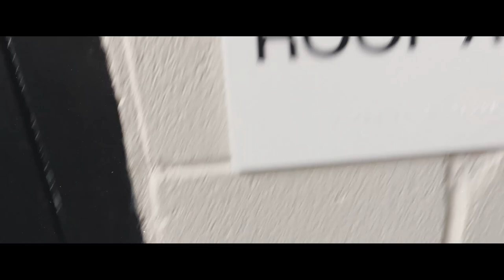Day In the Life—Aesthetic Physician Assistant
First day in a life-VLOG! Hope you enjoy! If you would like to see more of these type of videos, just a leave it in the comments below!